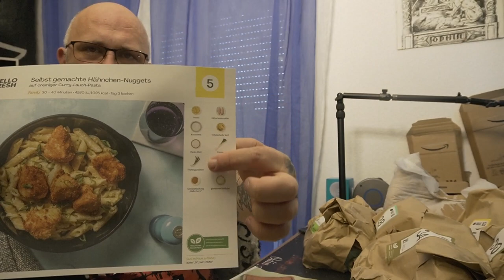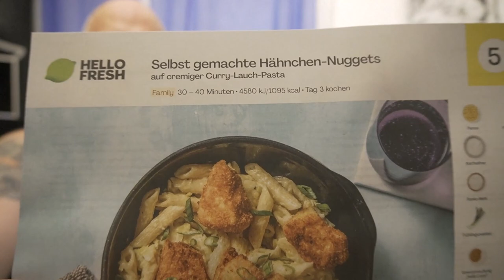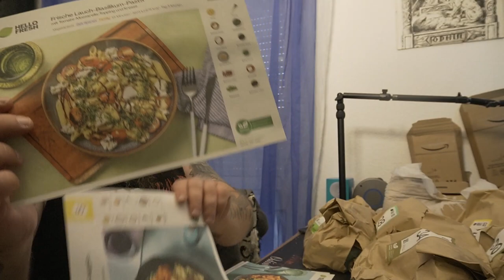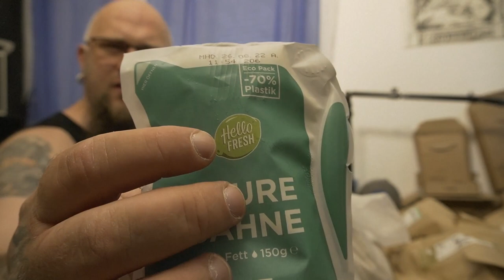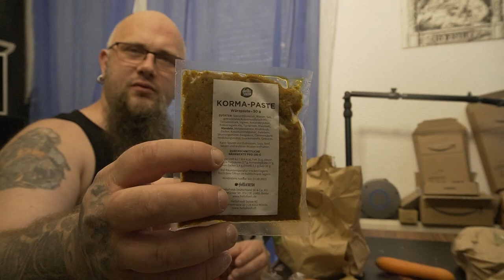Unboxing | Hello Fresh Box 04.08.2022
👍🖖🤟🛒 Mein Equipment 🛍️👍🖖🤟
Ihr habt Bock mit mir zu zocken oder zu texten? Kein Problem:
PSN: odin_ase
Steam: odin_ase